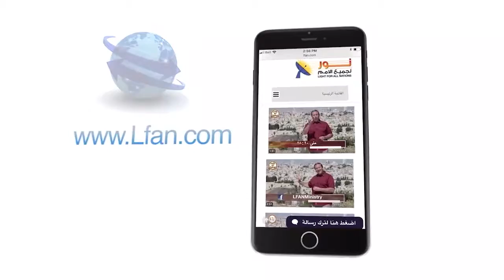453 كيف اهتم الرب يسوع المسيح باحتياجات الأفراد؟